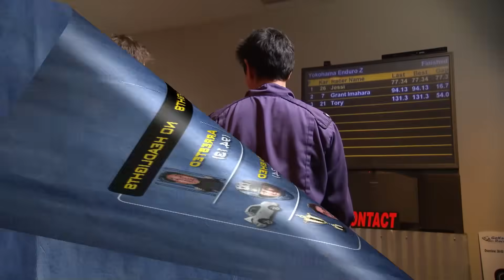Can You Really Drive Safely At Night Without Headlights? | MythBusters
Grant Imahara, Jessi Combs, and Tory Belleci attempt to navigate a dark obstacle course, much like smugglers driving without lights. Even with night vision goggles, every test ends the same. Poor visibility, close calls, and total wipeouts.